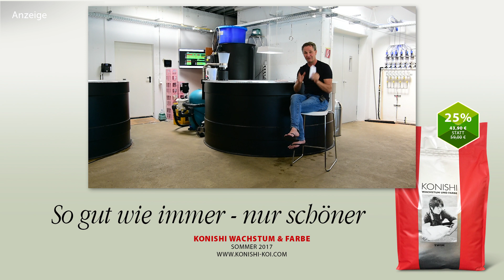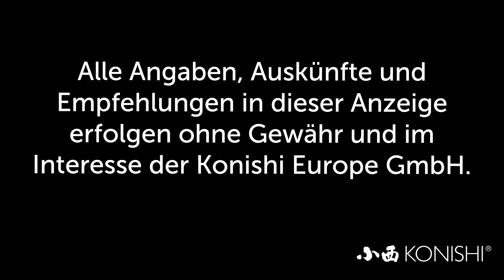Modern Koi Blog #1815 - Gibt es Poolroboter für Kotteiche?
Einer unserer Zuschauer träumt von einem Poolroboter für seinen Teich. Gibt es so etwas?